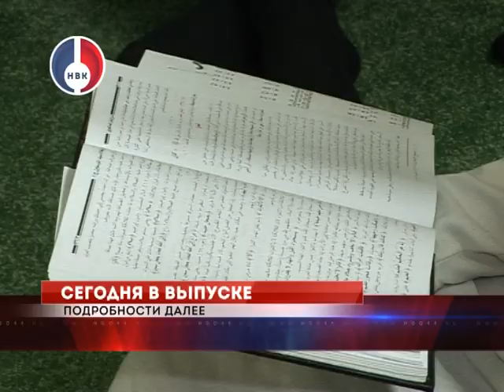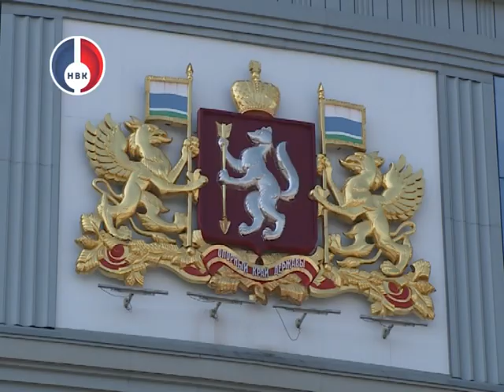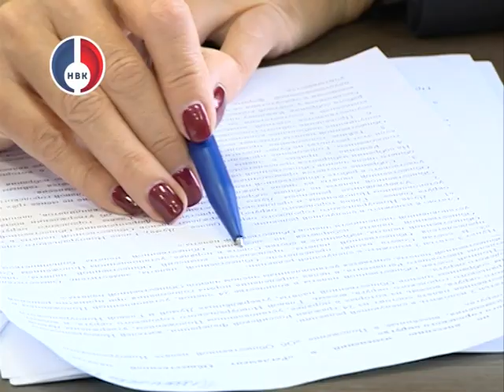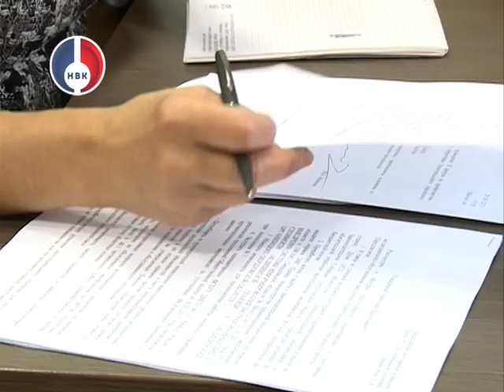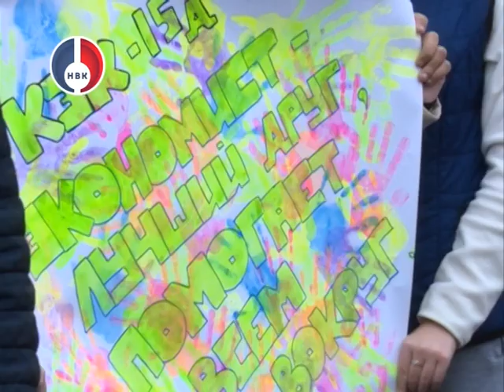"Объектив" от 24 сентября 2015 г.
Областная Общественная палата примет участие в обсуждении бюджета на 2016 год и возьмет кураторство над наиболее интересными и перспективными социальными проектами. А члены новоуральской Общественной палаты сегодня среди прочих вопросов обсудили проблемы села.
У мусульман сегодня один из наиболее значимых исламских праздников - Курбан-Байрам.
На борьбу с мусором вышли новоуральские школьники. Они участвуют в экологической акции "Чистые берега".
Вместо лекций - спортивная пробежка. К декаде бега сегодня присоединились студенты МИФИ.